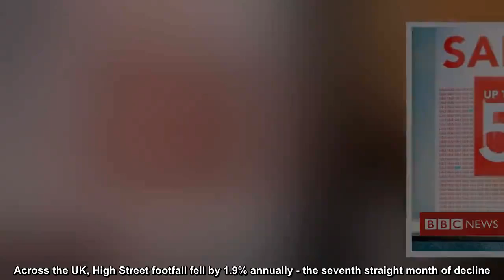Hot weather unable to stem shopper decline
Last month saw the biggest fall in five years in people visiting stores during February, according to the British Retail Consortium and Springboard. Footfall among shoppers fell by 2% year-on-year across High Streets, retail parks and shopping centres. It marked the fifteenth month in a row of falls, with Northern Ireland the only part of the UK to buck the trend. Diane Wehrle, insights director, said the overall decline came despite unusually warm weather in February. Ms Wehrle added: "The record temperatures only occurred in the final week of the month, when footfall rose by 2.5% compared with drops in each of the preceding three weeks, averaging 3.6%. "Indeed, the balmy conditions certainly helped High Streets where footfall rose by 4.5% in the last week of the month, compared with an average drop of 4.1% in the preceding three weeks." In Scotland, footfall fell by 3.8% year-on-year, while in Wales it declined by 2.2%. In England, the South West and the East were among the weakest performing regions, with declines of 3.5% and 3.4%, while London saw a 1.4% fall. Across the UK, High Street footfall fell by 1.9% annually - the seventh straight month of decline. Footfall in retail parks dropped by 0.8%, and shopping centre footfall faltered by 3.4% year-on-year, a deeper decline than last year's fall of 0.9%. Helen Dickinson, chief executive of the BRC, said: "These figures echo the month's poor retail sales figures, which saw weak growth, particularly in bricks-and-mortar stores. "While real incomes have been rising over the last year, the uncertainty surrounding Brexit appears to be driving a needs-not-wants approach."